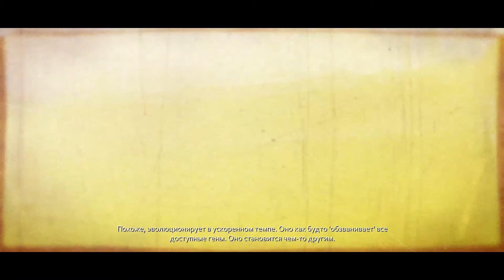PROTOTYPE ПОЛНОЕ ПРОХОЖДЕНИЕ НА РУССКОМ #6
Кто я и кто превратил меня в машину для убийства? Чтобы найти ответы на эти непростые вопросы, главный герой PROTOTYPE Алекс Мерсер должен выжить в кромешном аду жестоких сражений. Вы сможете взглянуть на мир глазами беспощадного мутанта, лишенного памяти и живущего одной лишь жаждой мести тем, кто превратил его в монстра. На вашем пути встанет множество препятствий, но ни одно из них не в силах остановить могущественного антигероя. Крушите, взрывайте, убивайте и доберитесь до истины любой ценой! В вашем распоряжении находятся поистине уникальные способности. Алекс не знает ничего о своем прошлом, но полностью владеет настоящим. Безжалостно уничтожая каждого, кто становится помехой, он присваивает его воспоминания и умения, становясь все более могущественным. Он — прототип бесчеловечного оружия, созданного неизвестно кем и непонятно, для каких целей. Сражаясь на два фронта — с профессиональными военными и инфицированными мутантами, герой с вашей помощью распутает заговор и заставит виновных сполна расплатиться по счету.